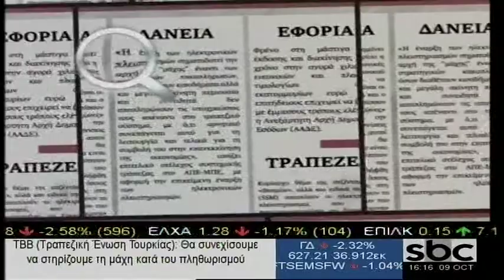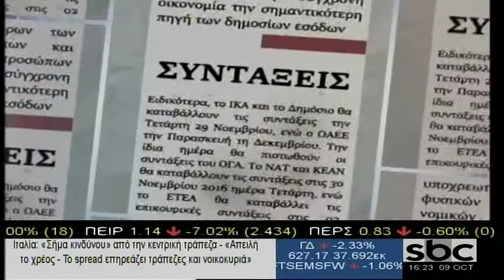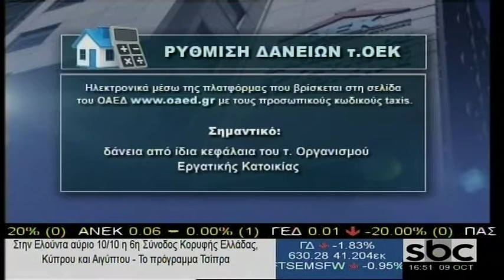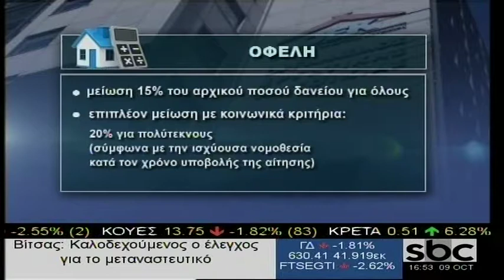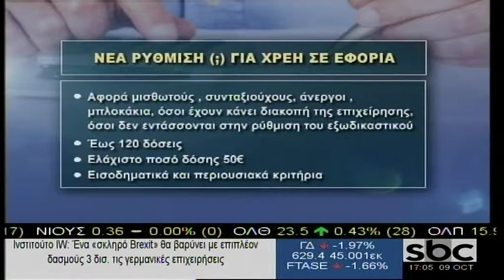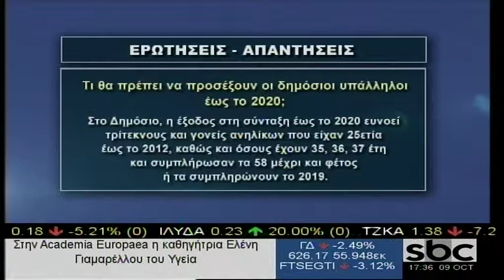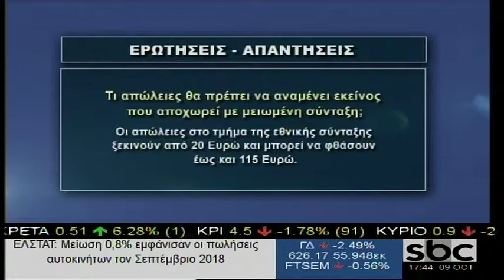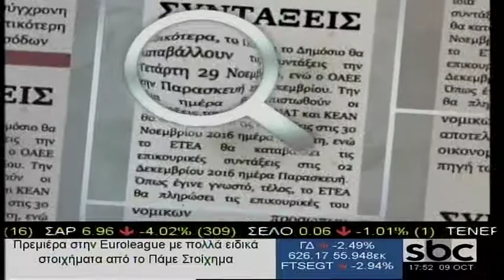Υπάρχει Λύση - 9/10/2018 | Σ. Μύτιλη | SBC TV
Σήμερα στην εκπομπή "Υπάρχει Λύση" με τη Σοφία Μύτιλη καλεσμένοι είναι η Σάντρα Γεράγγελου-Φοροτεχνικός, ο Δημήτρης Μπούκας-Δικηγόρος, ο Γιώργος Κουτσούκος-Εργατολόγος και ο Νίκος Καλάκος-τεως Γεν. Διευθυντής ΕΤΕΑΕΠ